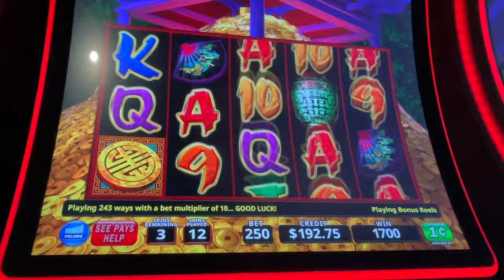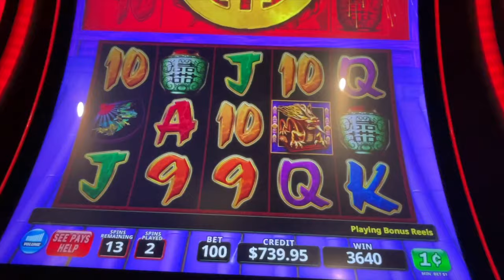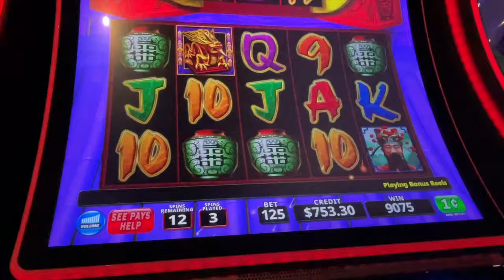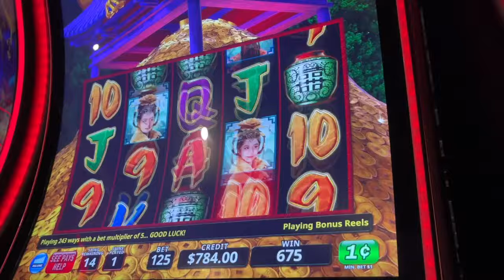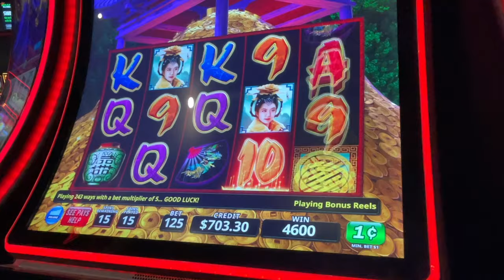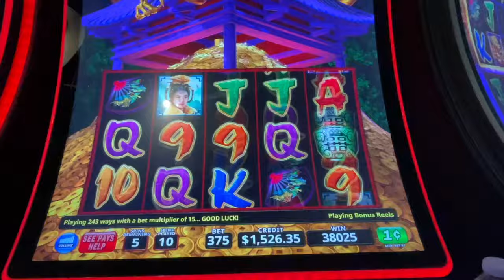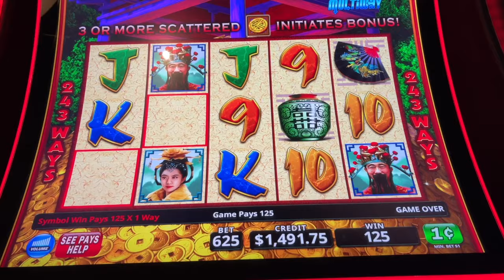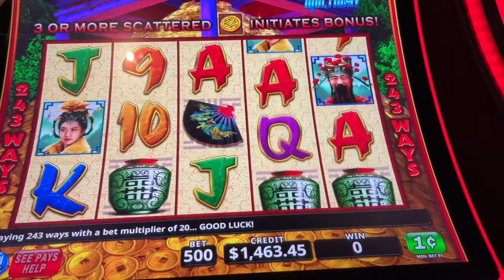$$$$ CHA CHING goes the Slot w Slot SAVVY Pk on triplefortunedragonrising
(Video 1916) Cha Ching, Cha Ching. Pk made her ticket Grow Fast on June 2nd at Quilceda Creek Casino. This is video 2 from that day.👍🏽🌸👍🏽💚🖤🌹🍀💜🔥👍🏽🌸👍🏽💚🖤🧡Cheers, PK